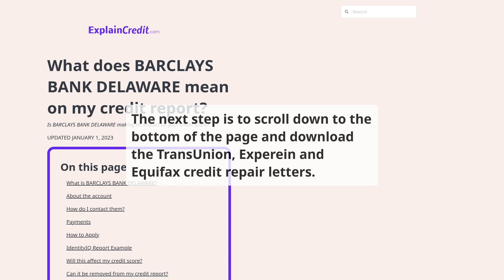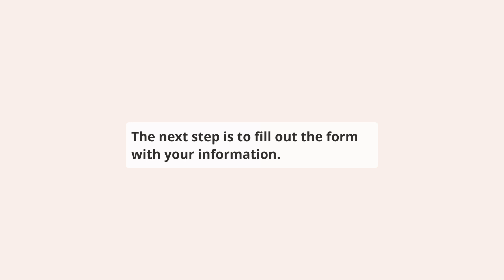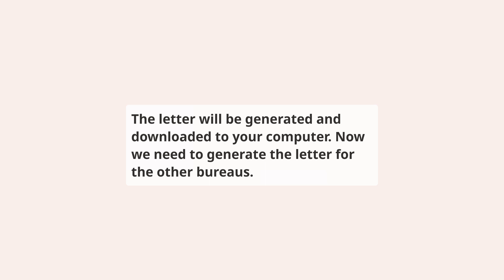How to repair BARCLAYS BANK DELAWARE on your credit report for free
⬇️ CHECK BELOW ⬇️

This video shows you how to repair Barclays Bank Delaware, reporting BARCLAYS BANK DELAWARE account on your credit report, this should be done if you have a dispute with the creditor or if you have a collection account that you want to remove from your credit report.